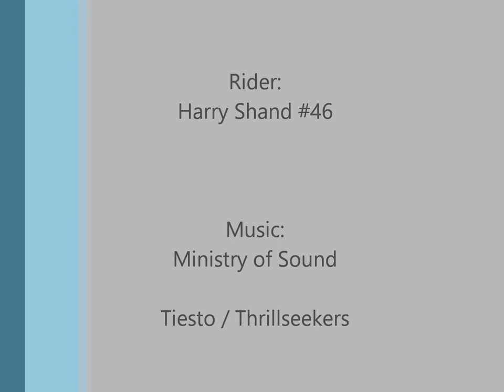IOMSBMCC-Summer Series-Round 3 Race 2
Schoolboy Motorcross Sept 2016